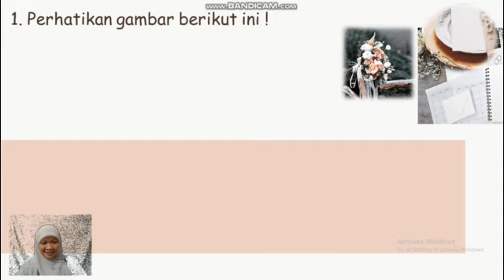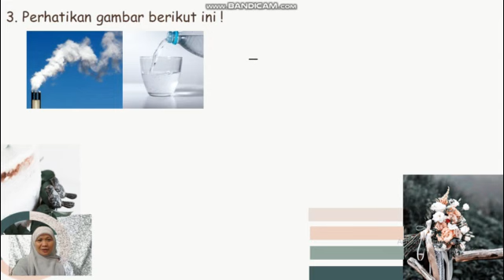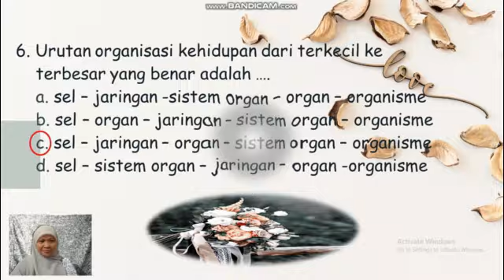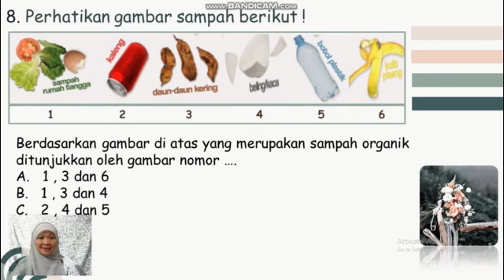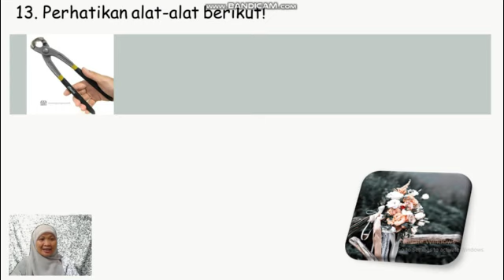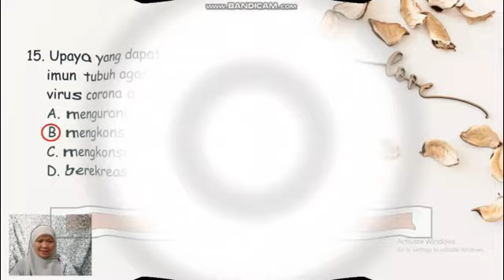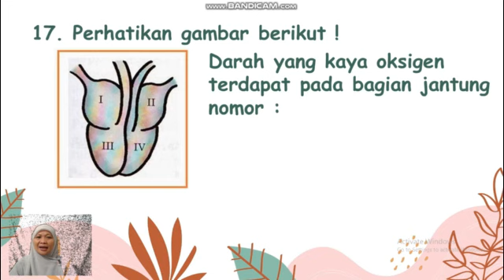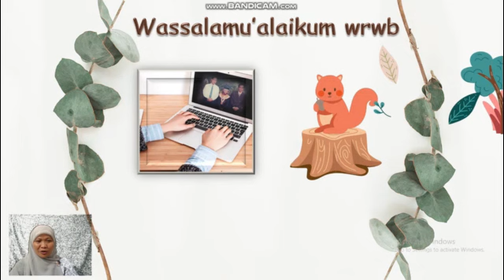LATIHAN PAS, US/UM MAPEL IPA KELAS IX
BERISI TENTANG LATIHAN SOAL DAN PEMBAHASANNYA UNTUK PERSIAPAN PENILAIAN AKHIR SEMESTER GENAP , UJIAN SEKOLAH / UJIAN MADRASAH MAPEL IPA KELAS IX